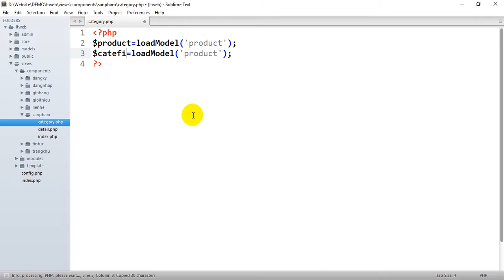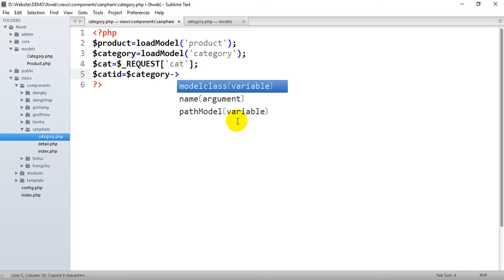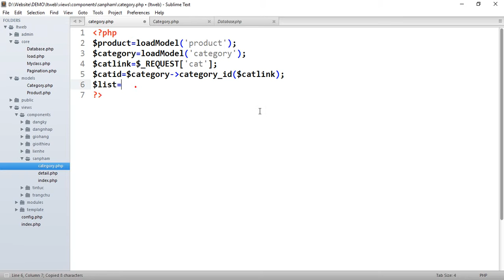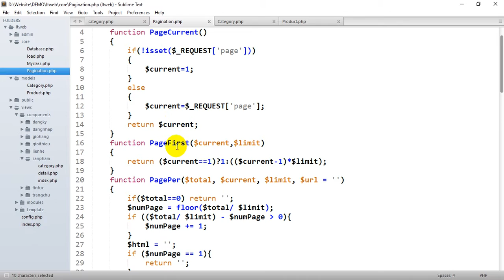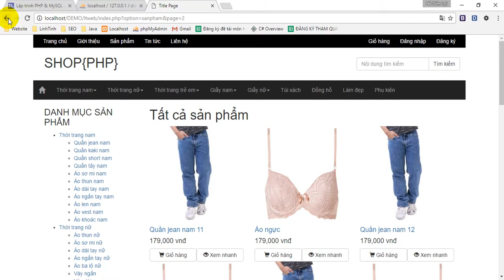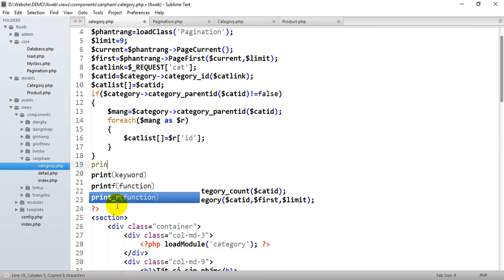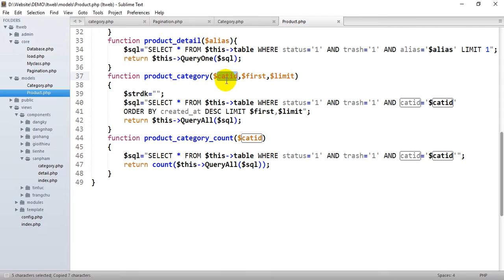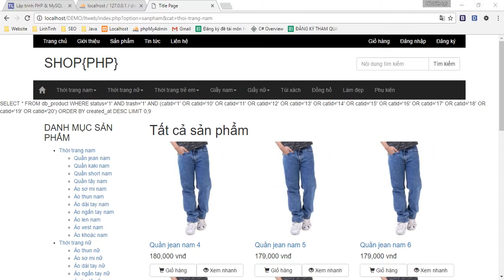Lập trình PHP - Bài 27: Xây dựng trang loại sản phẩm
Xây dựng trang loại sản phẩm